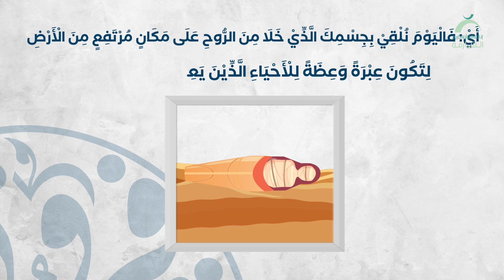الفرق بين الْبَدَنِ و الْبُدْنِ | الفروق القرآنية